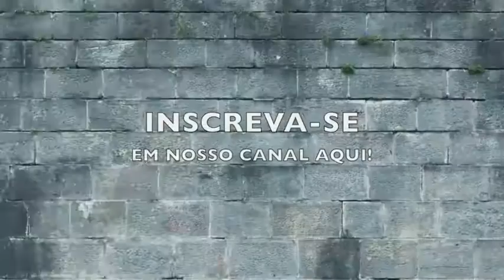Entrevista com Arnaud Matoso na Blodder sobre Tubarão (palestra filme video)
Entrevista na loja Blodder com o autor da obra: MITOS E VERDADES sobre os TUBARÕES no RECIFE
Arnaud Mattoso. VEDAS Edições, Recife, 2014.

Em 22 de julho de 2013, a turista paulista Bruna Gobbi foi atacada por um tubarão na praia de Boa Viagem, no Recife. Ela morreria horas depois no Hospital da Restauração.

A repercussão do caso chamou atenção do mundo para a cidade e foi um marco no histórico de 22 anos de incidentes entre seres humanos e tubarões nas praias urbanas do Recife.

Em sua 2ª edição, o livro Mitos e Verdades sobre os Tubarões no Recife, atualizado e ampliado, aborda o caso Bruna Gobbi com informações novas e inéditas, a análise e os detalhes do incidente.

A obra traz ainda informações sobre os motivos de o Recife ser "contemplado" com algumas espécies de tubarões em sua costa; as ações para mitigar o problema, as novas linhas de pesquisas, a questão das telas, da proibição ao surfe e esportes náuticos, das espécies de tubarões, entre outros assuntos de interesse da sociedade e dos estudantes de áreas das ciências biológicas e ambientais.

Todas as informações são as recentes e baseadas em dados científicos produzidos pela UFRPE. Novas linhas de pesquisas com bonecos de salvatagem e estudos das correntes de retorno. A obra traz ainda as duas espécies confirmadas que causaram incidentes com humanos: o tubarão-tigre e o tubarão cabeça-chata.

O livro traz ilustrações para facilitar o entendimento do leitor e é apoiado em informações científicas e entrevistas de especialistas ligados ao tema.